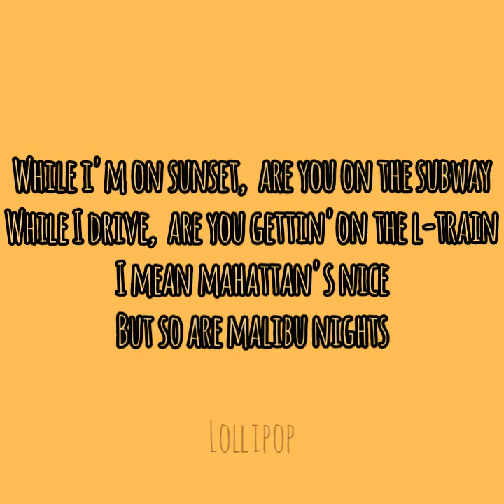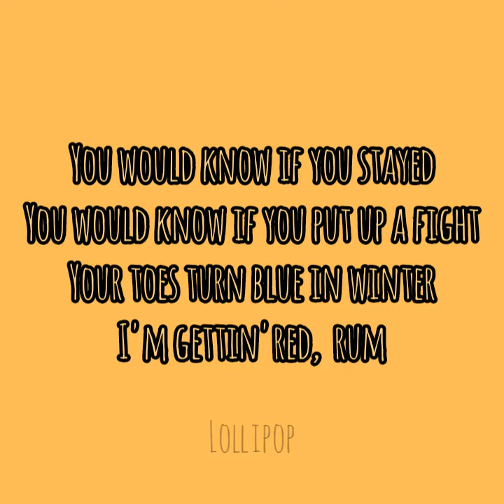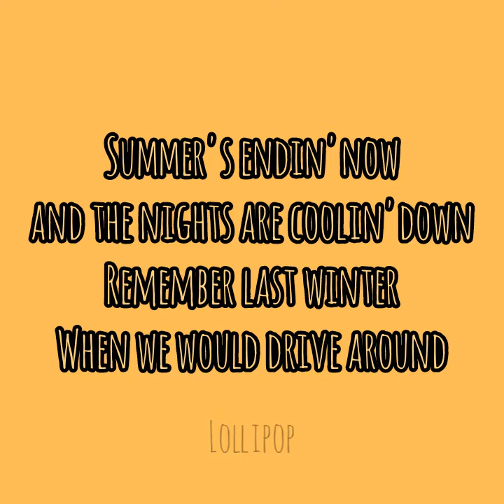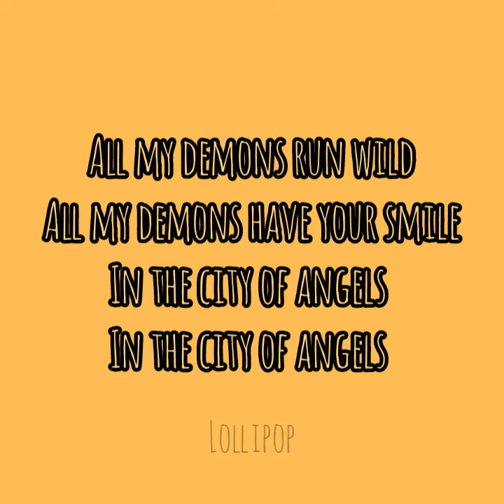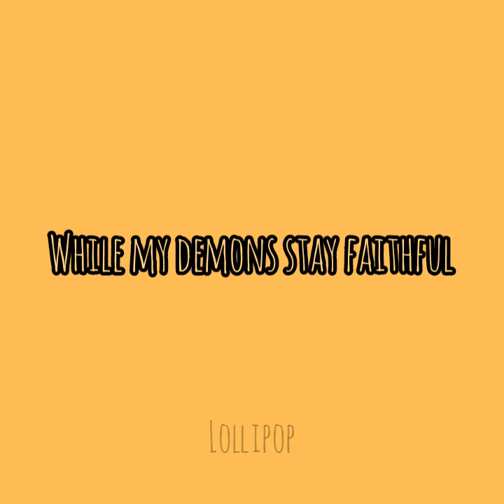La La Lost You - NIKI | Acoustic Version (Lyric)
La La Lost You by NIKI